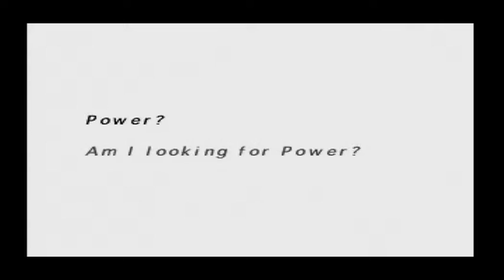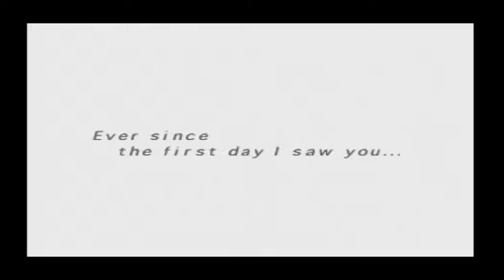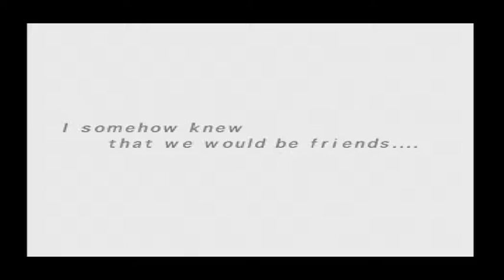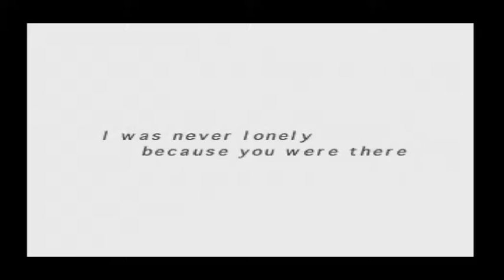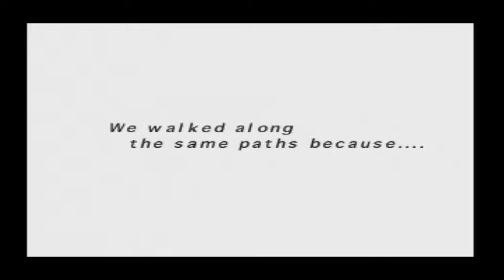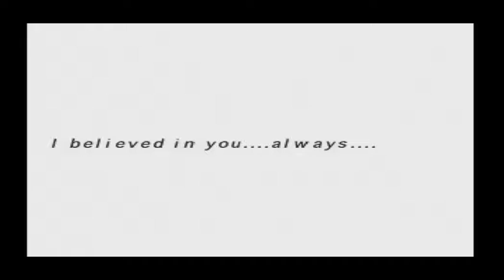Suikoden 2 Riou Solo Walkthrough Part 24 Bright Shield Rune